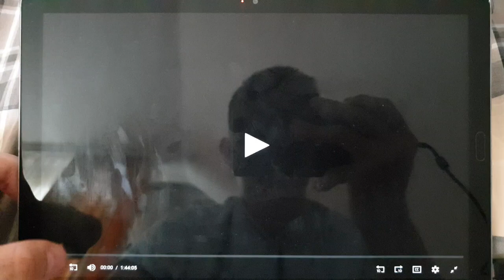Universal Pictures/Relativity Media (2006)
From The Fast and The Furious Tokyo Drift (2006)